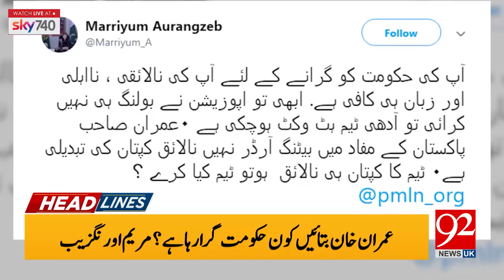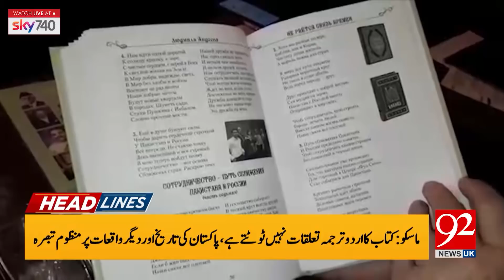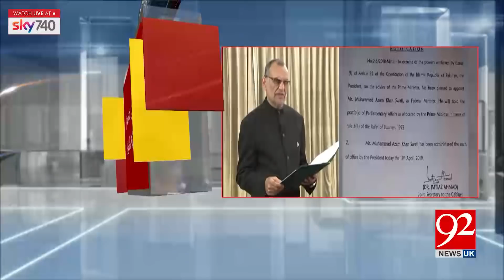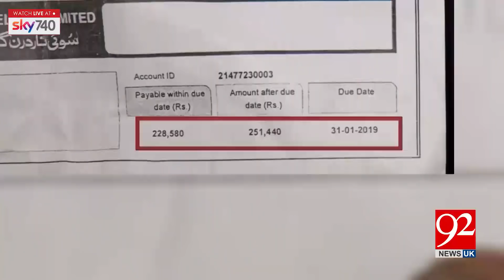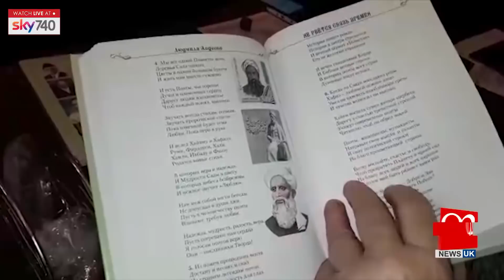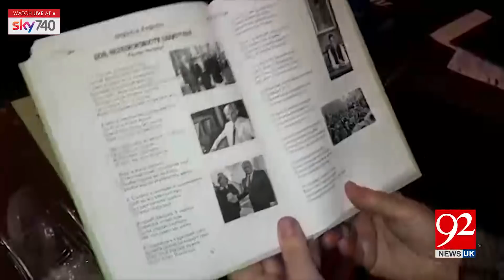Headlines and Bulletin | 9:00 PM | 19 April 2019 | 92NewsHDUK